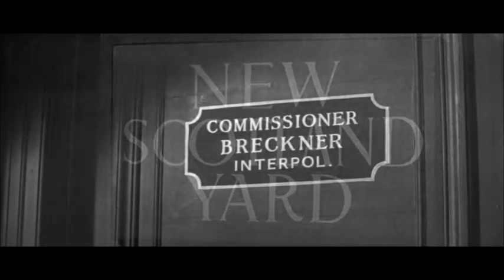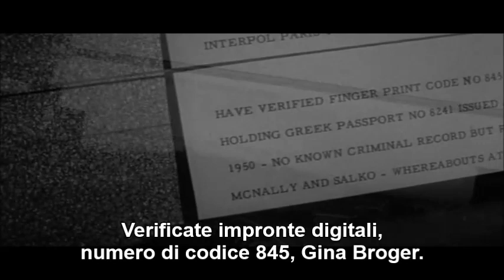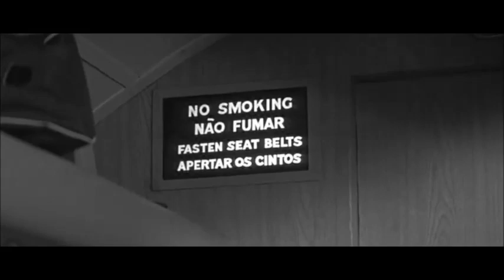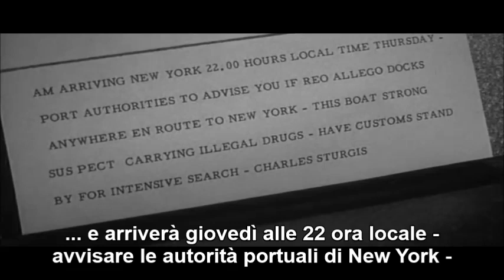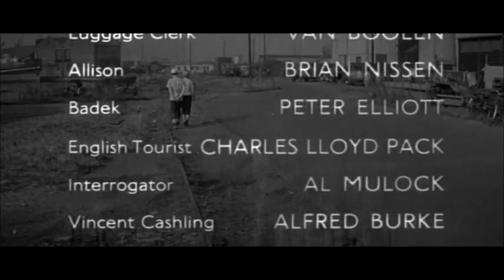Interpol John Gilling 1957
Un interessante noir di produzione anglo-americana, datato 1957. Fra i suoi meriti, quello di essere uno dei primi film che affrontano la piaga della droga e la sua diffusione nei paesi occidentali. L'aveva già fatto due anni prima Otto Preminger, col suo “Uomo dal braccio d'oro”, in modo più profondo e intimista; qui, invece, ci si affida a un intreccio poliziesco, classico, ma mai noioso.
A tenere attento lo spettatore, i continui cambi di ambientazione e l'efficace alternanza di dialoghi e di scene d'azione. L'ottimo Trevor Howard potrebbe dare lezioni di recitazione ai due “scultorei” divi protagonisti. Una curiosità: molte scene del film sono state girate a Genova, ma il capoluogo ligure non viene mai menzionato. Di volta in volta diventa Roma, o Atene, e forse Lisbona e persino New York.